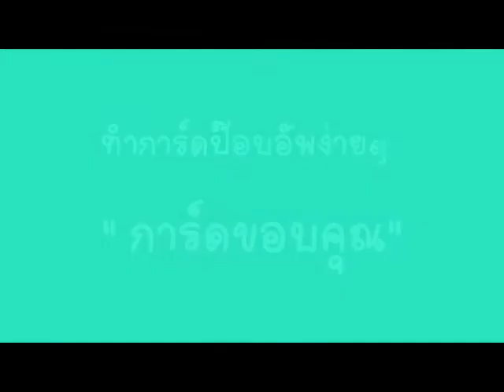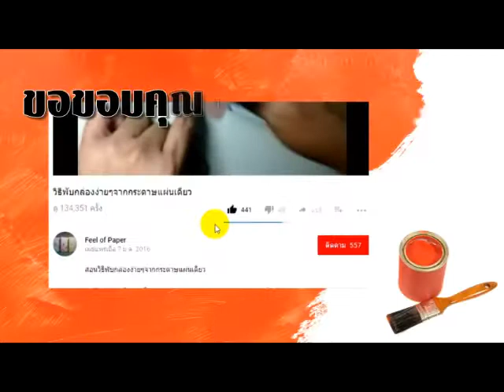ทำการ์ดป๊อบอัพง่ายๆ : การ์ดขอบคุณ(Thanks)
แบบสำหรับทำการ์ด